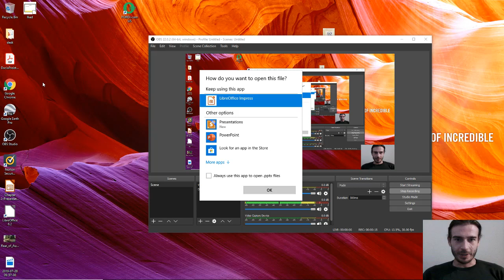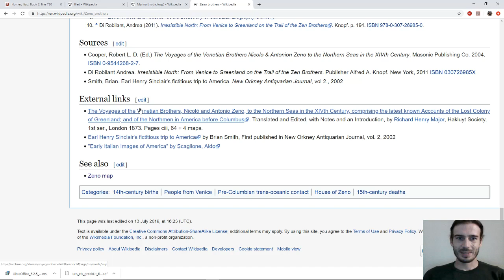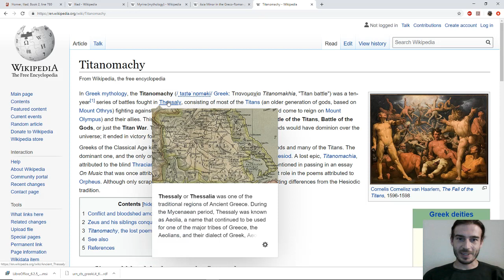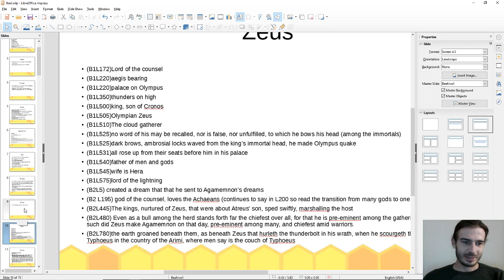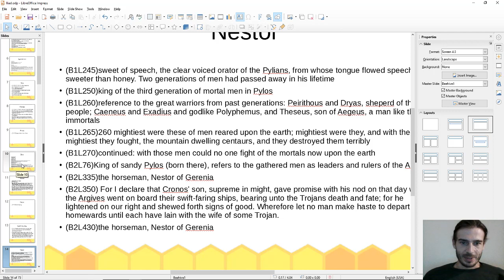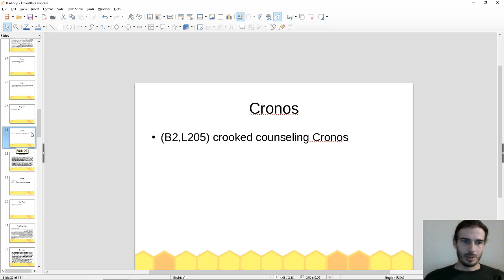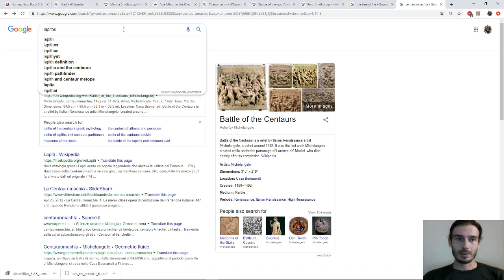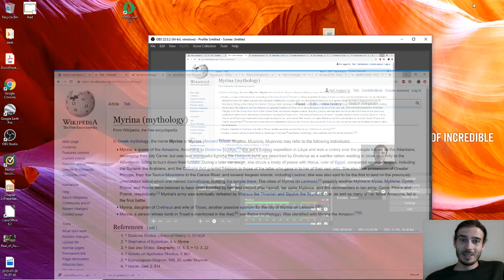The importance of the Iliad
Homer's book about the Trojan War as you were never told reveals several important things. The primary is that The Trojan war is the real Titanomachia. This is advanced material in understanding and I provide a brief explanation of what the book implies.

The following link is what I am using to read the Illiad, currently up to book 3 in the assembling my presentation process. I will do all 24 books before I continue Ancient Dacia because without the understanding of the Iliad, too many details spoken by Densusianu would not be understood.

The second picture is courtesy of wikipedia about the god Hermanubis,, this character seems equally important to Zeus because well, all signs point he is Zeus (Jupiter), tag along to understand why.